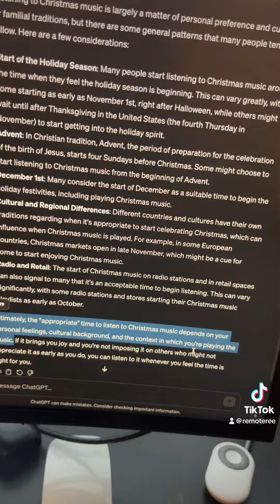Grok is rogue in a good way?